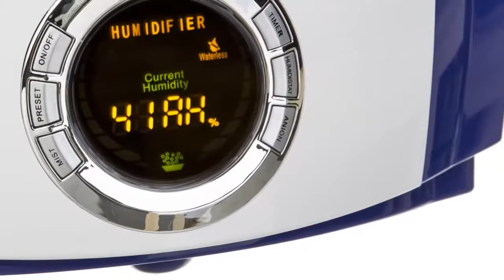Umidificator Ultrasonic cu Timer, Umidificare Reglabila, Ionizare si Purificare Aer - ManiaMall.ro